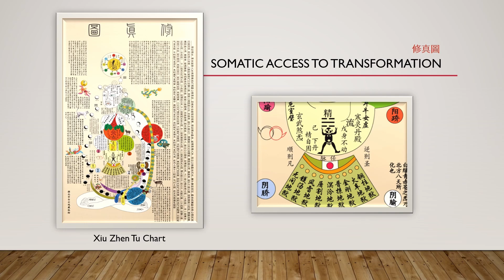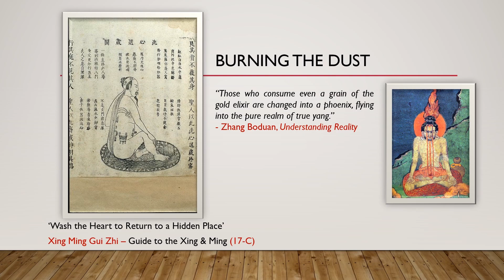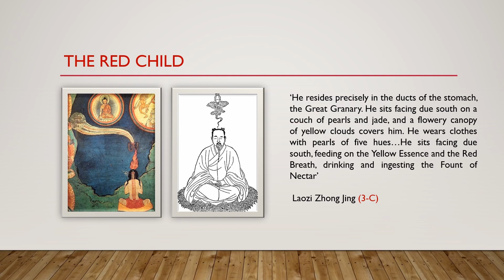Damien Mitchell on the Tummo of Daosim: Inner Alchemy or Nei Den on October 1, 2022.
Damien Mitchell talked about The Tummo of Daoism: Inner Alchemy or Nei Den on October 1 as a part of the 4th International Conference on Vajrayana Buddhism.

In close collaboration with the International Buddhist Confederation, India, the Centre for Bhutan and GNH Studies and the Central Monastic Body of Bhutan, organised the conference from October 1 to October 4 in Bhutan.

Damo (Damien) Mitchell began his studies in the internal arts as a child and has since continued to travel extensively throughout Asia exploring the martial, medical and spiritual lineages of the East. He is the director of the Lotus Nei Gong International School of Internal Arts as well as the head of the Xian Tian College of Chinese Medicine. The author of five books on Daoist alchemical practice, Damo continues his study of this rare and esoteric aspect of Daoism alongside the meditation systems of related lines.

Cinematographers: Phurpa Tshering, Sonam Wangyel, Chaten, and Dorji Phuntsho (Researchers)